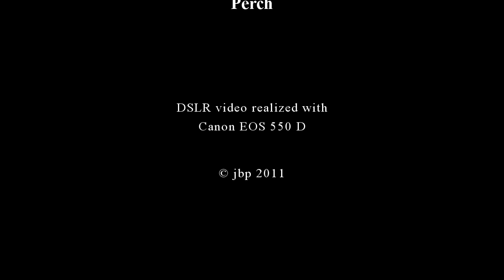Ansitz - Bilder vom Fluss der Eisvögel (2)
Mit meinen DSLRs erstellte ich diese kurze Trilogie rund um die Brut der Eisvögel. Der zweite Teil entstand während der Zeit der Sommerbrut und zeigt die Eisvögel vom Fluss auf einem Ansitz nahe der Bruthöhle.